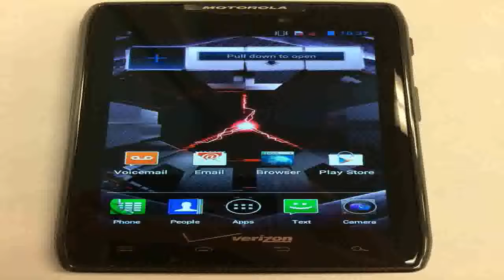MOTOROLA C168i ATT CINGULAR PREPAID GOPHONE CELL PHONE